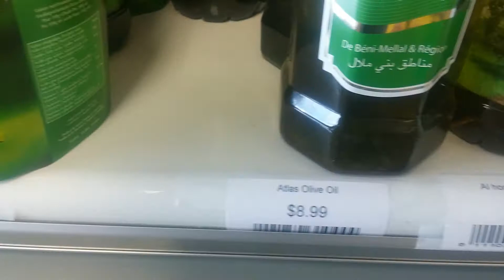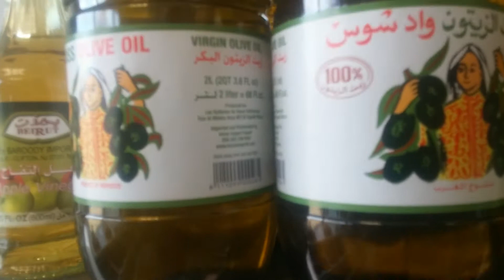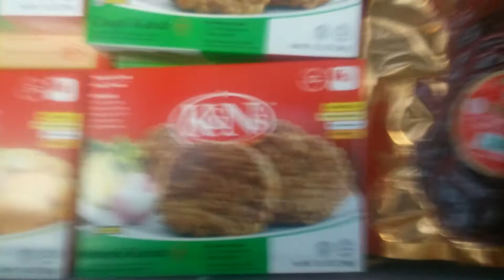A Brief Tour Of Olive Oil And Frozen Food Section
Marrakech Market Halal Meat and International Grocery .Located at 5007 Carlise Pike Mechanicsburg Pa 17050